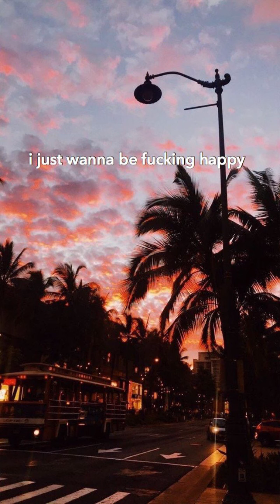Free Sad Type Beat - "I'm Not Happy" | Emotional Trap Piano Instrumental 2021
BPM: 60
KEY: E

💰 Buy a Lease by contacting me on Instagram (no watermark + commercial use)

No samples have been used. Everything is original.

If you are a rapper and want to use this beat for commercial purposes or distribution to streaming platforms such as Spotify you will need to purchase a license.

BUY 1 GET ONE FREE.

You need to own a lease before releasing to Spotify, Apple Music etc.! Credit must be given in all circumstances.

Exclusives are negotiable. Make me an offer.

🎧 'I'm Not Happy’ - nf x sik world type beat | Prod. Earlay